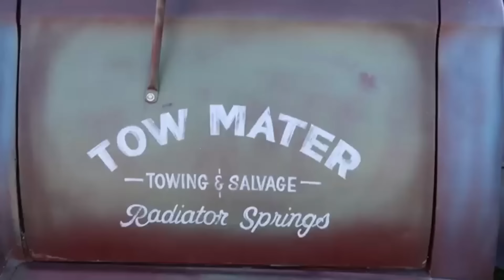Cleans Nerf Assault Rifle, Shotgun, AK47, Sniper Rifle, Glock Pistol, M16, nerf guns youtube EPS 33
nerf guns youtube ,Nerf Assault Rifle, Shotgun, AK47, Sniper Rifle, Glock Pistol, M16, nerf guns youtube EPS 33

Selamat datang di channel TOYS warna warni, channel TOYS warna warni ini berisi tentang konten konten hiburan seperti, mainan warna warni dan hunting mainan berlumpur.
Nah temen temen semuanya jangan lupa dukung channel TOYS warna warni ya dengan cara:
Biar selalu menyuguhkan konten-konten yang menghibur buat temen temen ya.
Terima kasih, selamat menikmati video-video dari TOYS warna warni ya!